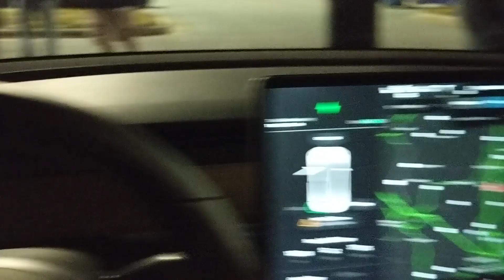TESLA Model 3!! Playing Getting Over It!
Today the twins spend the day hanging out with Mom and Jason goes to a Tesla meetup and gets to see his first Tesla Model 3 in person!
The twins play a game called Getting Over It, a very hard game that can make you rage!!